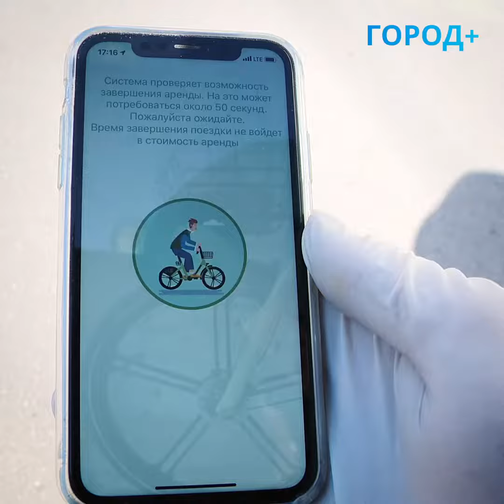Шеринг, дорожки и парковки: в Петербурге отмечают День велосипеда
Всемирный день велосипеда отмечается 3 июня. В Петербурге в честь этого праздника официально открыли велосезон. Рабочая группа комитета по развитию транспортной инфраструктуры проинспектировала велосипедные маршруты города. Сейчас петербургским велолюбителям доступны более 1,2 тысячи парковок, 121 км дорожек и сервис велошеринга.

До конца года в городе построят еще 8 км велодорожек и создадут единую интерактивную карту велоинфраструктуры. А в ближайшие несколько лет протяженность велосипедного маршрута Петербурга увеличится вдвое.

Велоспорт в городе набирает популярность. С начала 2020 года спрос на велосипеды в магазинах вырос на 34%. Купить такой транспорт можно в среднем за 15 тысяч рублей. Также в Петербурге существует долгосрочная аренда велосипедов, но в период пандемии эти компании временно закрыты. Зато неделю назад открылся первый общегородской велошеринг. Взять велосипед для поездки и вернуть его обратно можно на любой парковке. Цена аренды составит 50 рублей за полчаса или 3,5 тысячи за пользование сервисом в течение всего сезона.

Подробнее – в сюжете Города+.